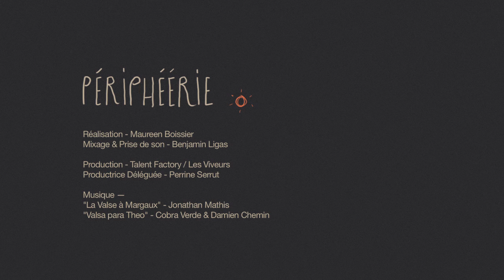Swing Mécanique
Un épisode autour de l'orgue de barbarie (ou orgue mécanique) en compagnie de Jonathan Mathis.

Réalisation - Maureen Boissier
Mixage & Prise de son - Benjamin Ligas
"La valse à Margaux", Jonathan Mathis -- "Valsa para Theo", Cobra Verde & Damien Chemin
Productrice déléguée - Perrine Serrut